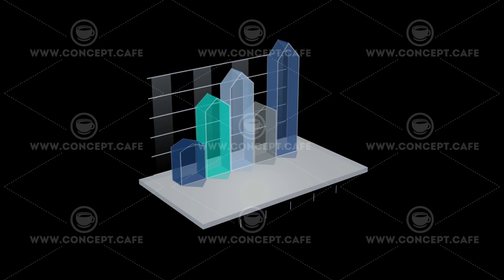3D Infographic Element with Alpha Channel